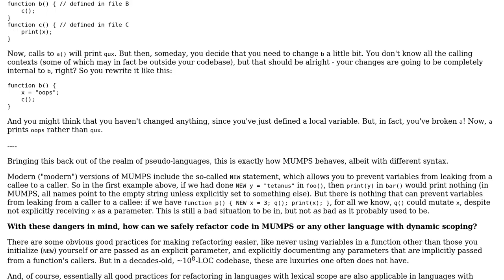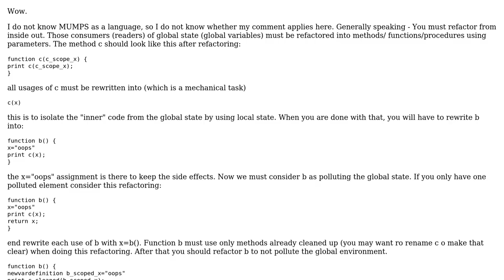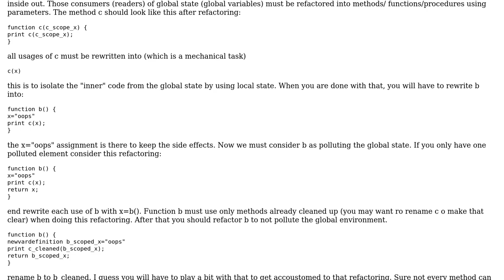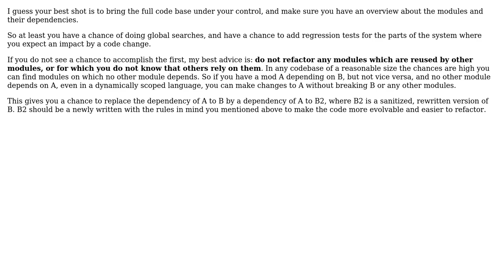Software Engineering: How do you safely refactor in a language with dynamic scope? (3 Solutions!!)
Software Engineering: How do you safely refactor in a language with dynamic scope?

With thanks & praise to God, and with thanks to the many people who have made this project possible! | Content (except music & images) licensed under CC BY-SA | Music | Images & others | With thanks to user thepacker user senshin user Mark Hurd user Doc Brown and the Stack Exchange Network Trademarks are property of their respective owners. You are responsible for your own actions.